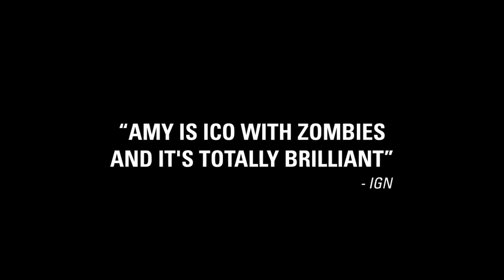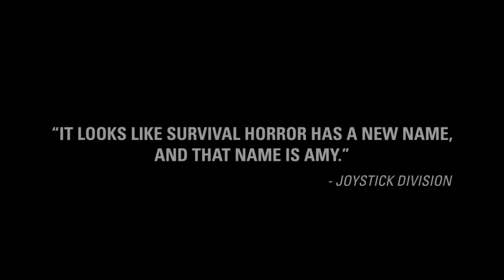Amy - Trailer di lancio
presenta il trailer di lancio di Amy